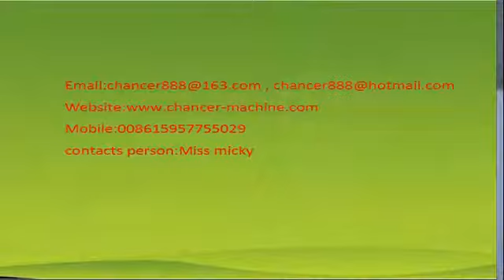aluminum foil flexo printing machine